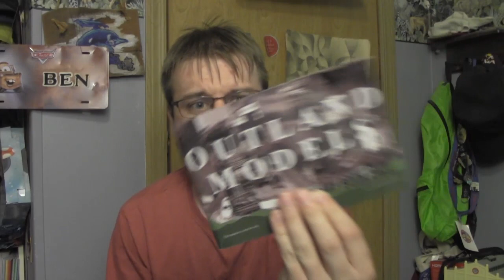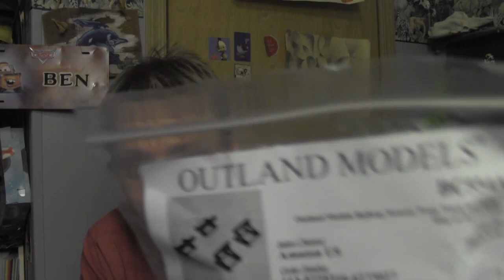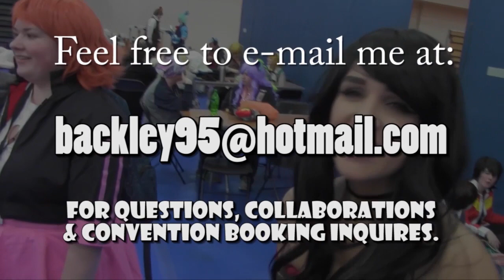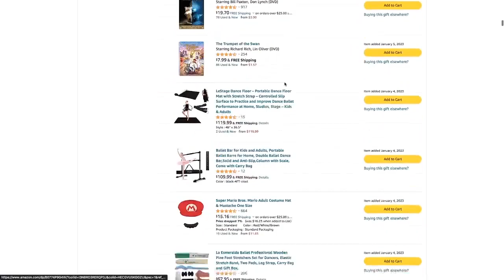WTPU? (What the Pickup?) - Episode 134 - Outland Models Railway Scenery Rail Buffers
Click on the link down below to check out the previous episode of “WTPU? (What the Pickup?)” for yourself: